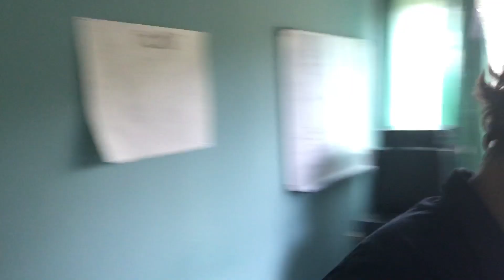OSTOPILINADA 19 “LOS ADIOSES DEL CURSO”